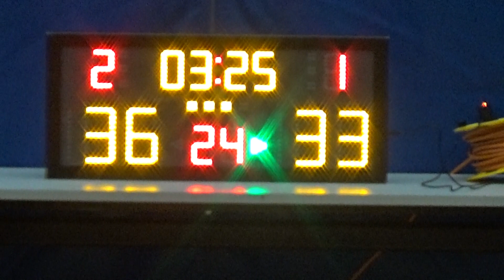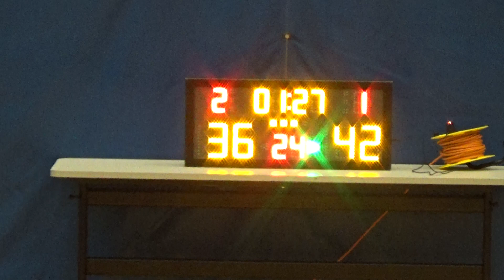20190520 班主RIP VS OMG 3rd Quarter